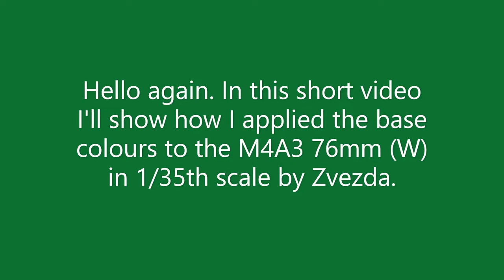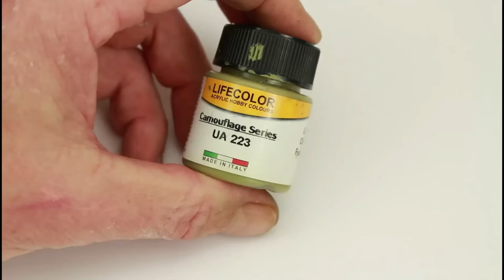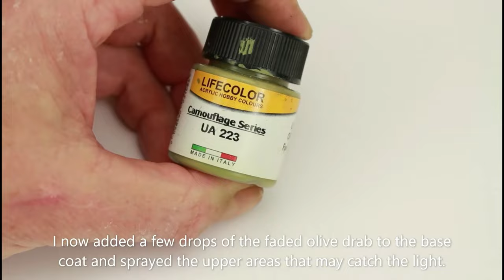Painting the Zvezda 1/35th Scale M4A3 76MM SHERMAN TANK (W ) PART 1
Part 1 on applying the base colours and filters to the Zvezda M4A3 76mm Sherman